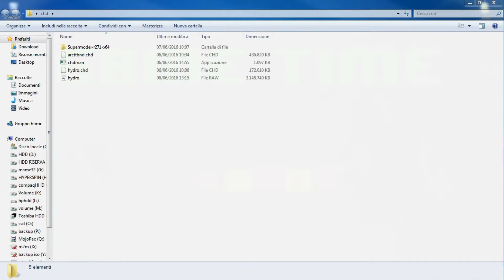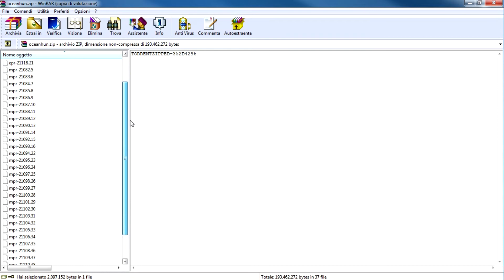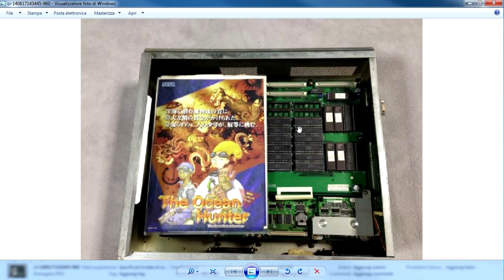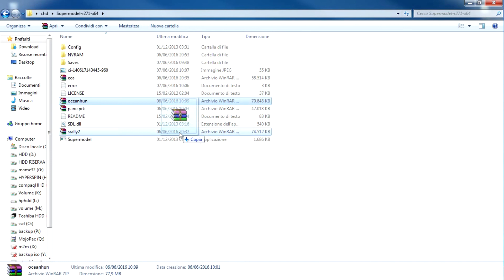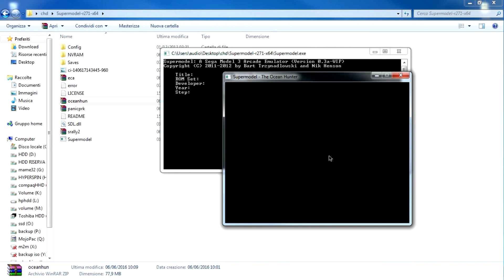recensione videogioco - The Ocean Hunter 1998 - Arcade Version